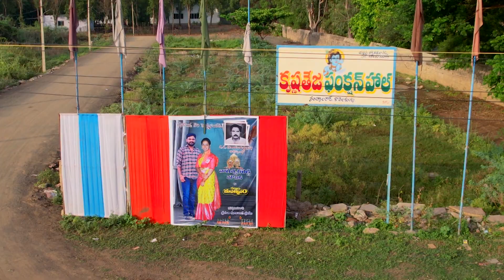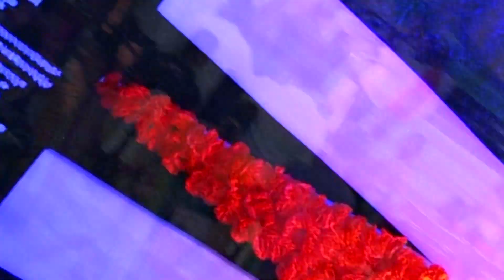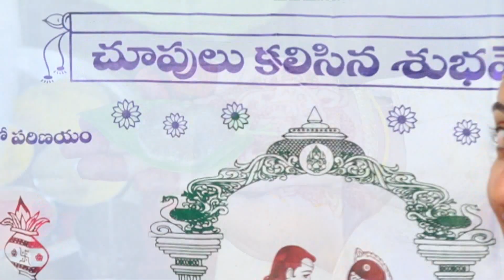Nagesh Mounika Wedding Highlights 1